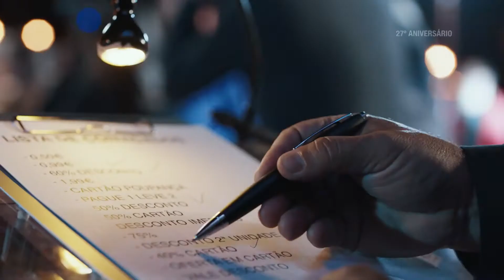INTERMARCHÉ - Celebre o nosso 27º Aniversário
A nossa querida Laura Braz, no novo anúncio de tv do 27º aniversário do Intermarché.

Entre na Grande Festa dos Preços Baixos do Intermarché!

Promoção válida de 27 de setembro a 3 de outubro de 2018. Venda limitada às quantidades a fixar em cada loja aderente e salvo rutura de stock.